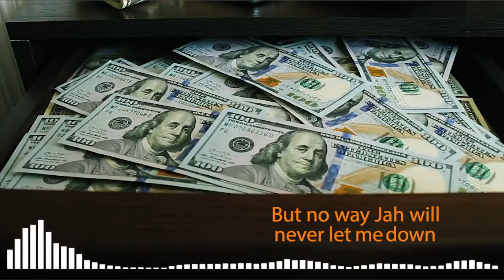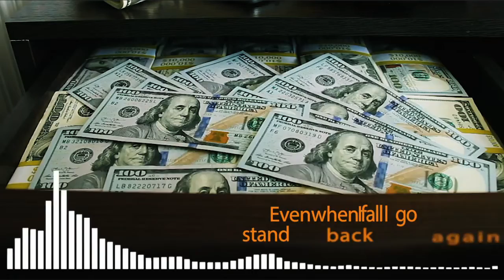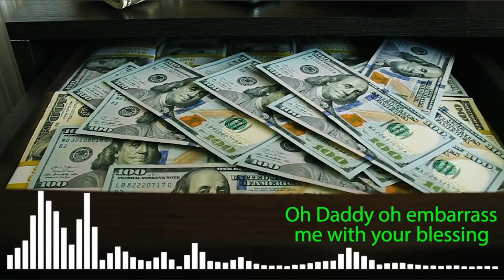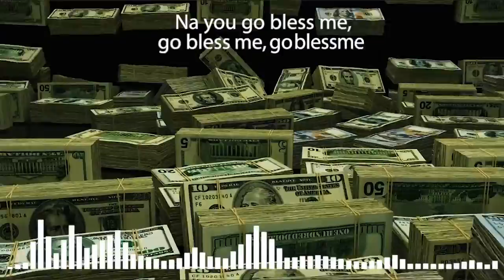Spirit-T - Plenty money - lyric video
Add me on Snapchat! Username: iflow_spirit